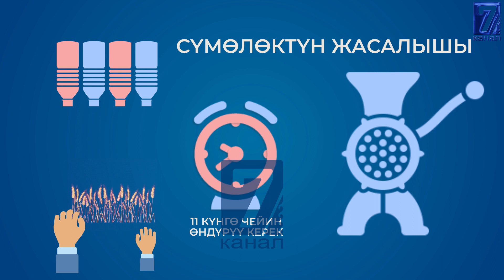НООРУЗ. СҮМӨЛӨК ЖАСАЛЫШЫ